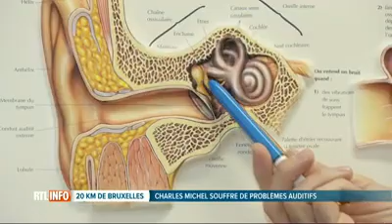Traumatisme sonore pour Charles Michel depuis le coup d'envoi des 20km de Bruxelles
Charles Michel se souviendra longtemps du coup de départ des 20km de Bruxelles donné par la princesse Astrid ce 28 mai 2017. Ce dernier, donné très près de son oreille, a entraîné un traumatisme sonore. Le JT de RTL a interviewé le Dr P. Levie pour savoir quels étaient les dommages potentiels comme les acouphènes et comment les soigner.